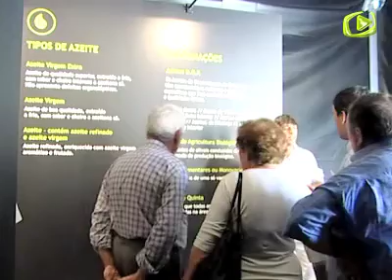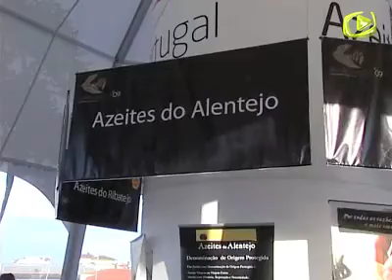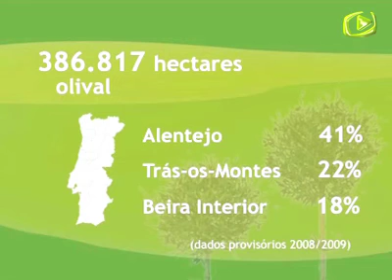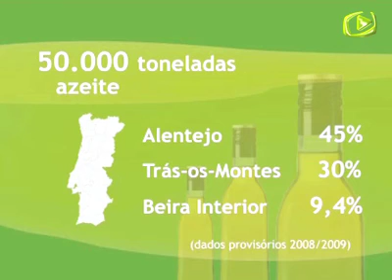BEIRA TV: O renascer do azeite na Beira Interior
A revitalização do sector oleícola regional passa pela plantação de mais e melhor olival e pela promoção conjunta no mercado.